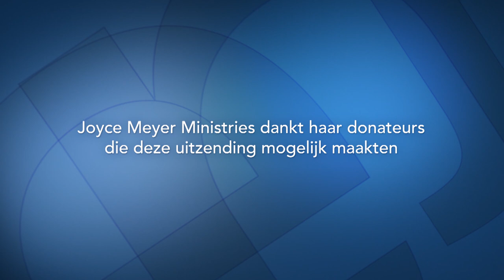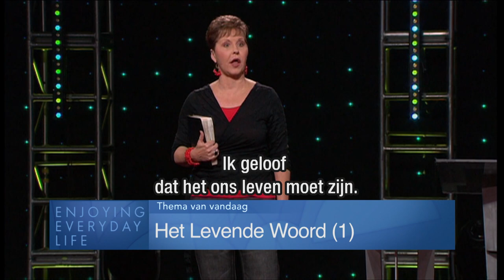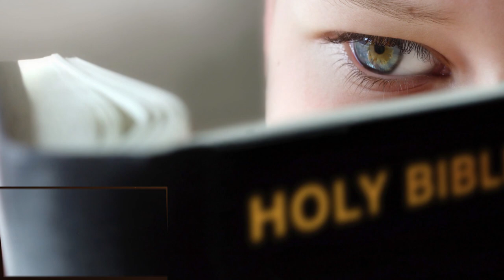Het Levende Woord (1) – Joyce Meyer – God ontmoeten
Er zijn nog nooit zulke belangrijke woorden opgeschreven als in het krachtige werkende Woord van God. Wordt vandaag weer opnieuw hongerig naar dit levende Woord.